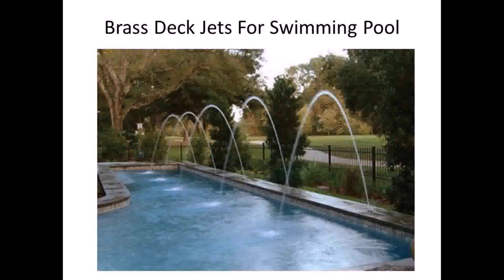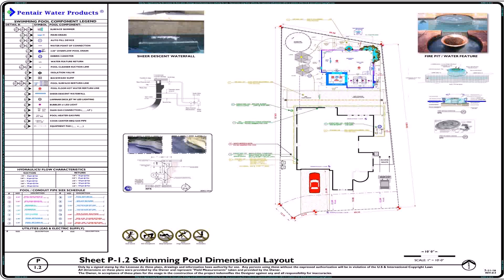In Ground Pool Deck Jets